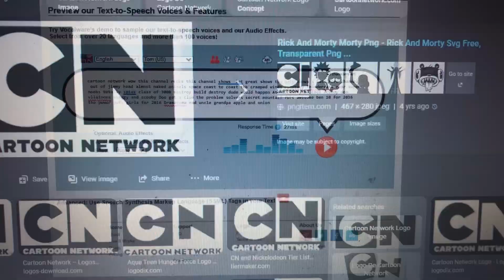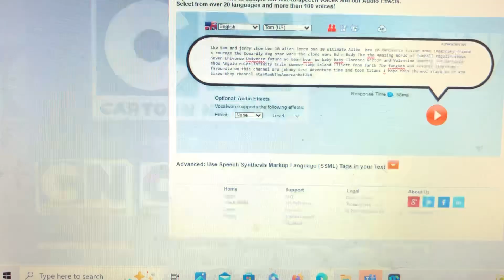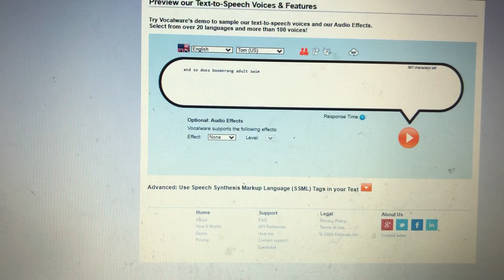Salutes 5 remake Cartoon Network